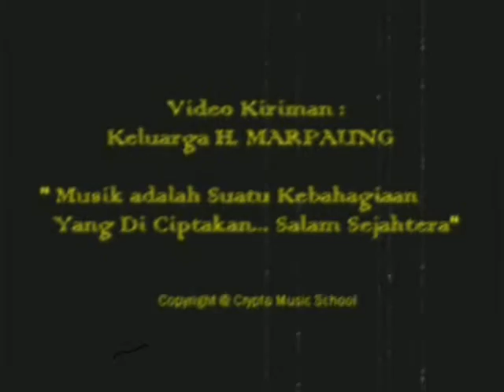VALERIA in "Pemulihan Keluarga"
Video Keluarga H. Marpaung

Copyright @ Crypto Music